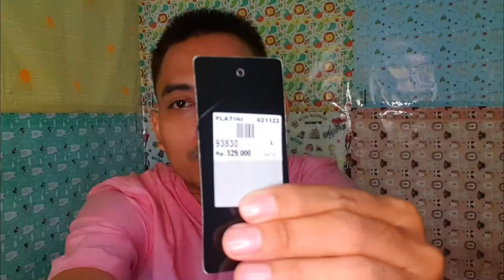Review kemeja platini, beli karena tersihir mbak salesnya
Beli kemeja platini di ramayana. Niatnya beli sepatu, tapi saking salesnya baik dan juga keren, terpesona jadinya beli.
Kualitas barangnya juga ok

1. Video menarik agar banyak rejeki
2. Facebook
3. Blog Fujiharu.com
4. Blog Interpreter
5. Belajar Bahasa Jepang
6. Cerita Kehidupan di Jepang